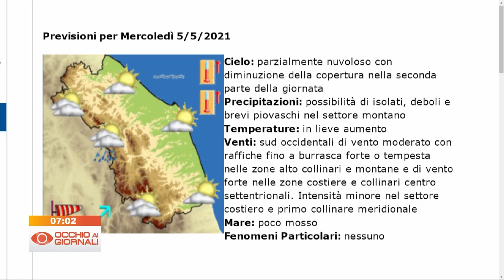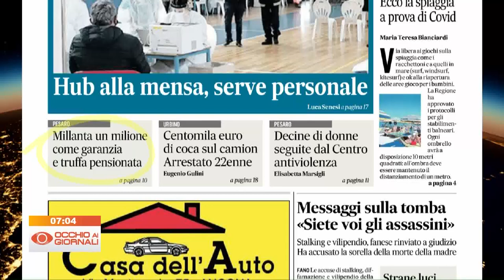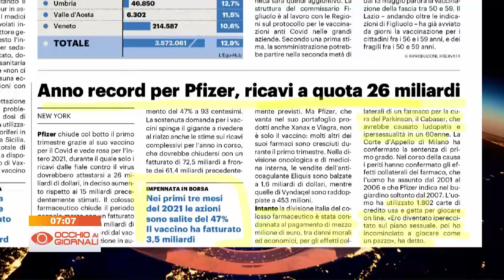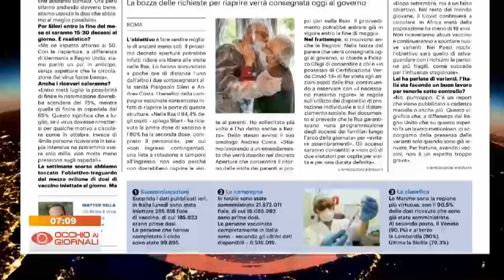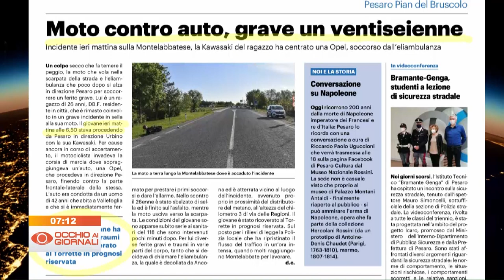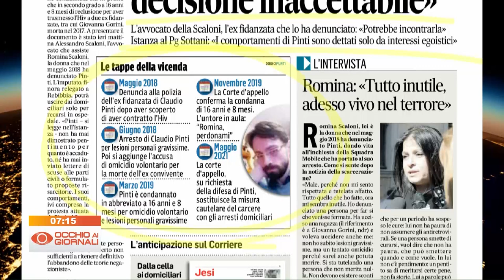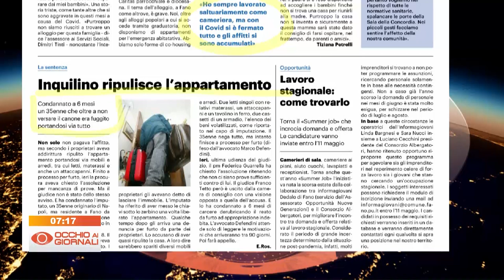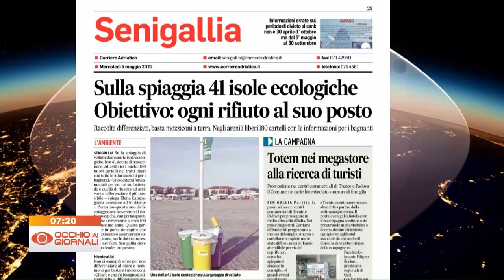Occhio ai Giornali 5 maggio 2021